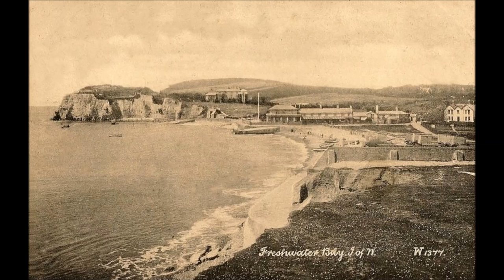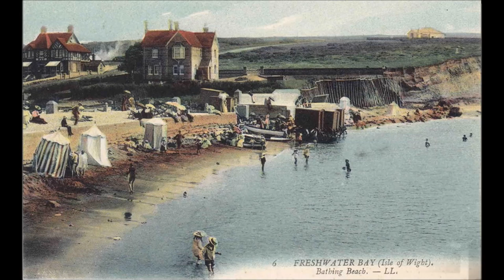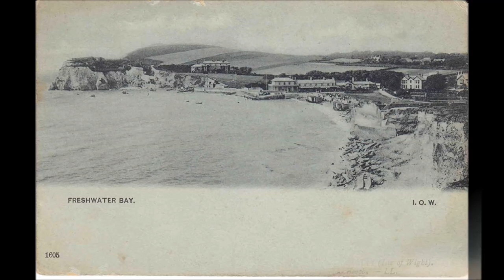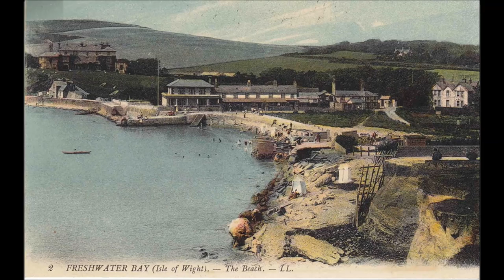Freshwater Bay. Isle Of Wight. A History In Pictures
A photographic history of the beautiful Freshwater Bay on the Isle Of Wight using old postcards and other images.